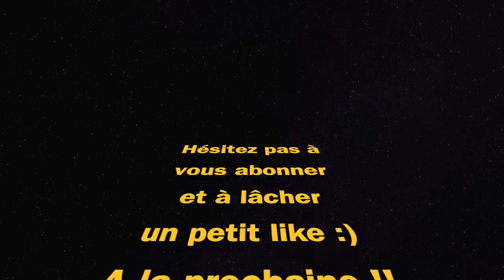MEILLEURE CLASSE PPSH 2.0 (Warzone Pacific saison 2)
meilleure classe ppsh ppsh-41 vanguard warzone pacific best class setup